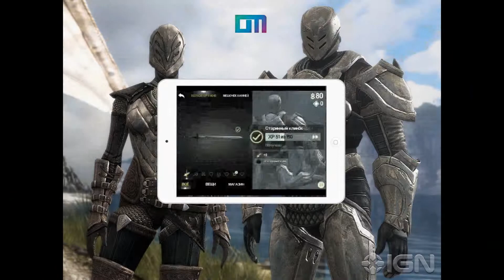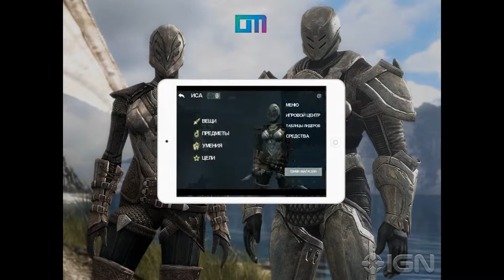Infinity Blade 3 (DM4ECK)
Infinity Blade 3
Видео похоже вышло кривое, и звук тоже, простите за это, просто нужно выспатся